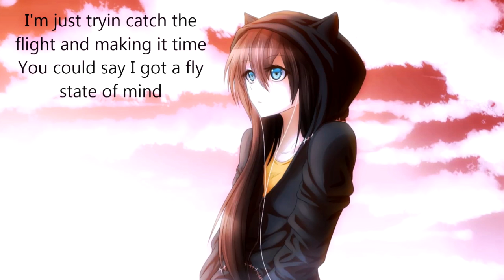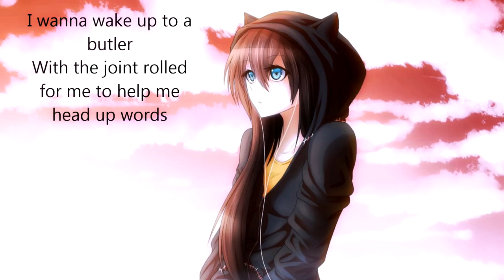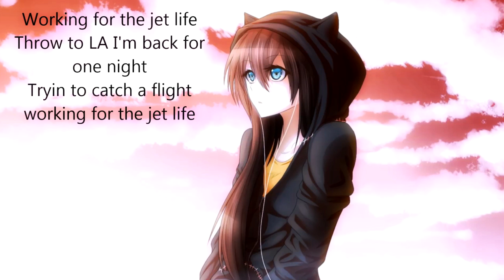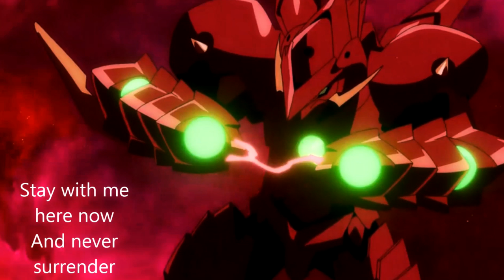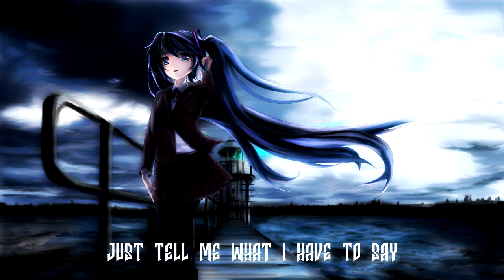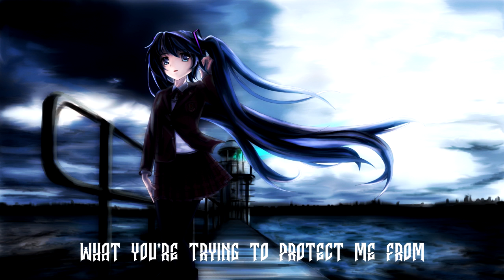Nightcore Mix /with CaseydoesNightcore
Clique ICI pour voire le reste

→ Titre / Artistes
→ 00:00 - 03:05 - Jet Life -
→ 03:05 - 05:50 - Poseidon  /Neptunica\
→ 05:50 - 08:25 - Never Surrender -
→ 08:25 - 11:05 - Tokyo /JINCO\
→ 11:05 - 13:52 - Back From The Dead -
→ 13:52 - 16:05 - Arigato /Julie Bergan\